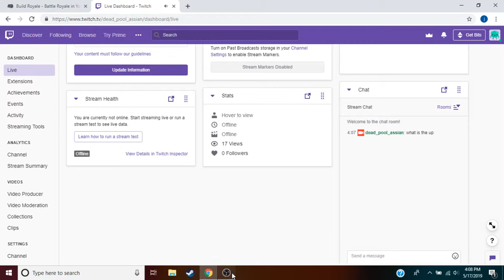build royal for the first time